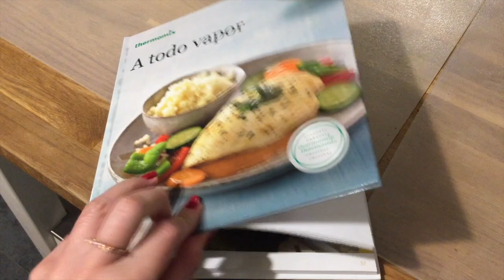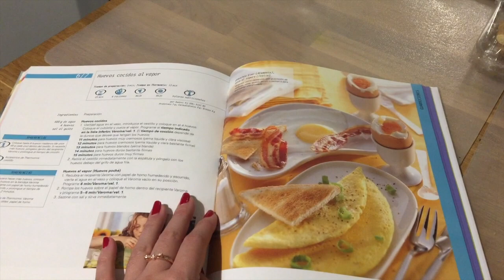🎄 – VLOGMAS – 🎄 Día en el Centro 💚 (27 diciembre)